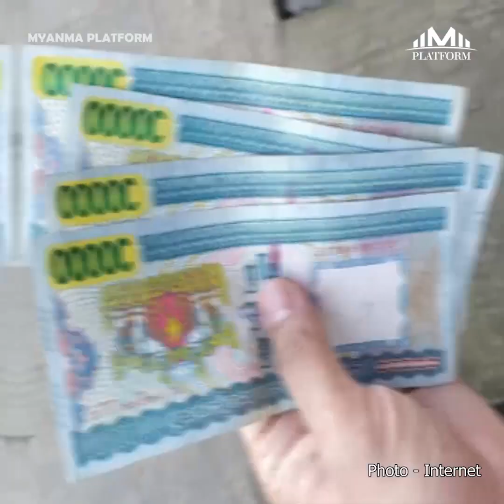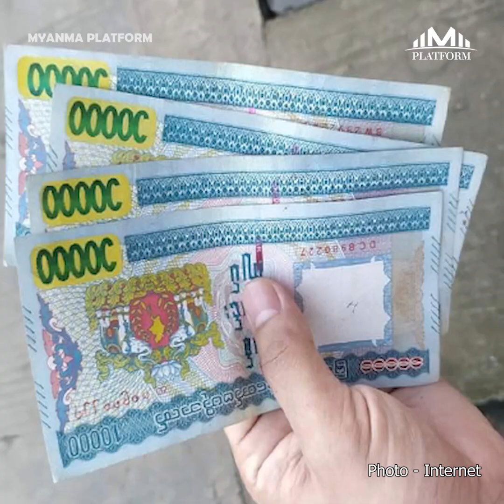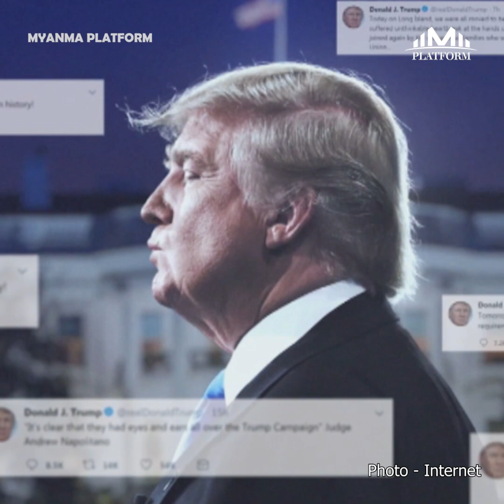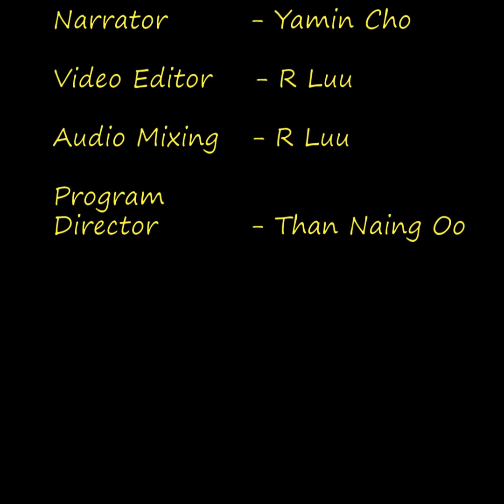နိုဝင်ဘာလ (၁၆)ရက်နေ့အတွက် တစ်နေ့တာ ပြည်တွင်း၊ ပြည်ပသတင်းများ စုစည်းမှု။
၁။   မဲဆန္ဒနယ်တစ်ခုတည်းတွင်ပင် သုံးကြိမ်ဆက်တိုက် ရွေးကောက်တင်မြှောက်ခြင်းခံရသည့် သုံးထပ်ကွမ်း ပြည်သူ့လွှတ်တော်ကိုယ်စားလှယ်အဖြစ် ဒေါ်အောင်ဆန်းစုကြည် မှတ်တမ်းဝင်

၂။   ရွေးကောက်ပွဲကော်မရှင်ကို ကန့်ကွက်ဆန္ဒပြမှုများ ဆက်တိုက်ဖြစ်လာနိုင်ကြောင်း ပြည်ခိုင်ဖြိုးပါတီပြော

၃။   လူစုလူဝေးဖြစ်ပေါ်စေသည့် ထောက်ပံ့ကြေးကိစ္စရပ်နဲ့ပတ်သက်ပြီး မြို့နယ်အဆင့် တိုင်ကြားမှုဖြေရှင်းရေးဌာနများ ဖွင့်လှစ်ရန်ညွှန်ကြားထား

၄။   မန္တလေးတိုင်းရှိ ရွေးကောက်ပွဲကော်မရှင်အဖွဲ့ခွဲရုံးမှ ၇ဦးမှာ ကိုဗစ်ရောဂါပိုးတွေ့ရှိ

၅။   သီတဂူသာသနာပြုအဖွဲ့က အမတ်နေရာအများစုအနိုင်ရရှိသည့် အမျိုးသားဒီမိုကရေစီအဖွဲ့ချုပ်ကို ဝမ်းမြောက်စွာကြိုဆိုကြောင်း ထုတ်ပြန်

၆။   အနီးကပ်အဆက်အသွယ်ရှိသူတစ်ဦး ကိုဗစ်ကူးစက်ခံရတာကြောင့် ဗြိတိန်ဝန်ကြီးချုပ် သီးသန့်ခွဲခြားနေထိုင်နေ

၇။   ဂျိုးဘိုင်ဒန် ရွေးကောက်ပွဲအနိုင်ရရှိကြောင်း ထရမ့် ပထမဆုံးအကြိမ် ဝန်ခံခဲ့